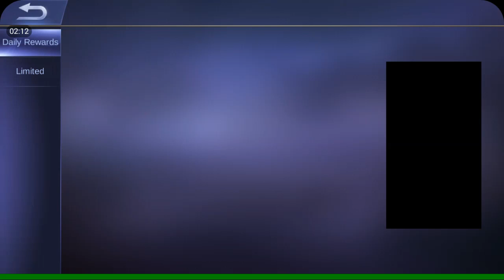Mobile Legends New Update | Action Gaming Week S2.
I just came back!👏

I'm so tired, that's for today see you tomorrow peeps! Another day!

Merch will be soon!